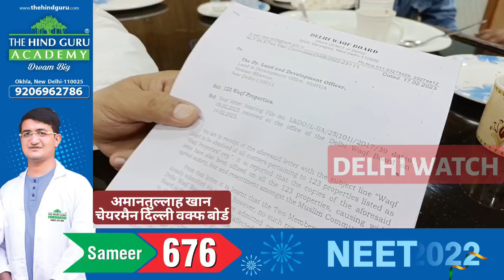अमानतुल्लाह ने शहरी विकास मंत्रालय के 123 संपत्तियों को लेकर आर्डर पर क्या कहा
शहरी विकास मंत्रालय यानी केंद्र सरकार की ओर से दिल्ली वक्फ बोर्ड की 123 संपत्तियों को लेने के लिए आर्डर जारी किया गया है यह आर्डर 123 संपत्तियों जिनमें इंडिया गेट के आस पास बहुत सी मस्जिद में हैं उनके दरवाजों पर लगाए गए हैं इन नोटिस ऑर्डर के जवाब में अमानतुल्लाह खान ने कहा है कि यह सिर्फ एक गुमराह करने की कोशिश है कुल मिलाकर इस पूरे मुद्दे पर विवाद गर्मा गया है यह वही तमाम संपत्ति आए हैं जिनको यूपीए या नहीं डॉक्टर मनमोहन सिंह की सरकार ने साल 2014 में डिनोटिफाई कर दिल्ली वक्फ बोर्ड को सौंप दिया था जिसके खिलाफ विश्व हिंदू परिषद अदालत में गया और यह मामला लगातार कोर्ट में चलता रहा है अब इस मामले में ही है नया ऑर्डर आया है जिस पर विवाद हो गया है ऑर्डर में वक्फ बोर्ड से 123 संपत्ति आई है कई बार वापस लेने के बाद की गई है क्योंकि वक्फ बोर्ड ने दिल्ली हाई कोर्ट द्वारा बनाए गए 2 सदस्य पैनल के सामने अपना कोई पक्ष नहीं रखा वहीं दूसरी ओर दिल्ली वक्फ बोर्ड ने क्या कहा वह आप इस वीडियो में सुनाइए